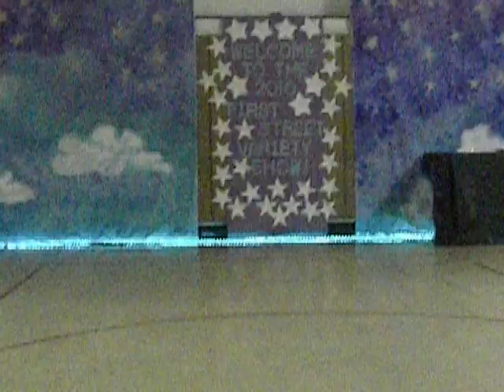First Street Elementary Variety Show - Allie and Megan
Allie and Megan, Megan and Allie, no matter how you wanna break it down, you ain't breakin it down better than these two! Thats Fo Shizzle Dizzle!